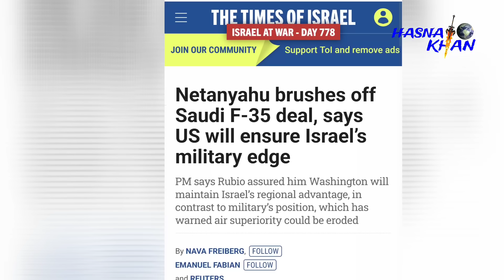একেই বলে উপযুক্ত জবাব। ভাগারি প্রযুক্তির ডেলিভারি